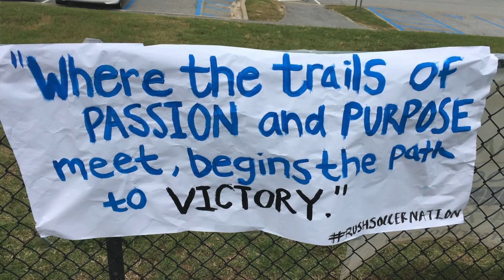U13 Mississippi Rush, 2016 Region III